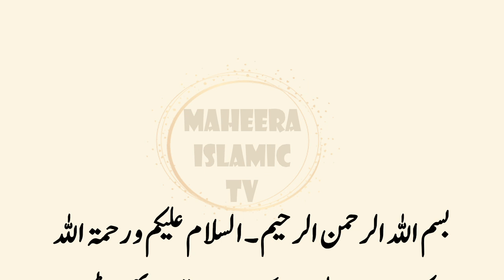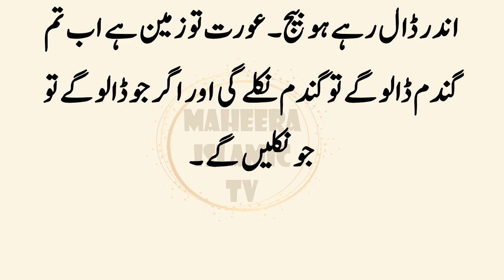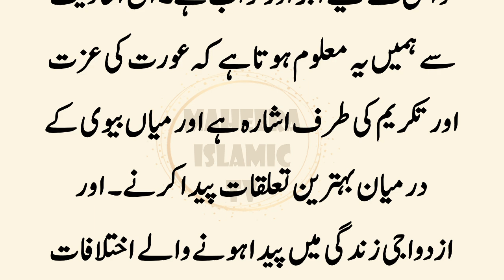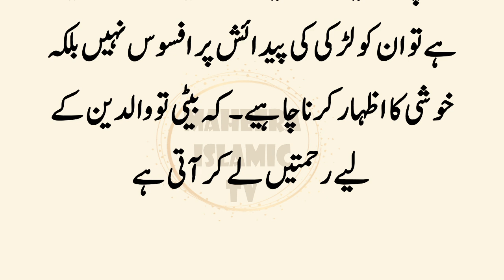6 Betiyon Ke Baad Saatvien Beti Hui Tu Tumhain Tallaq